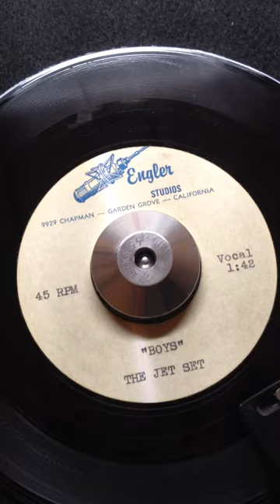THE JET SET - BOYS unknown 60's garage acetate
Rare Garage acetate that I found recently.  Any information on the band would be appreciated.  Thanks